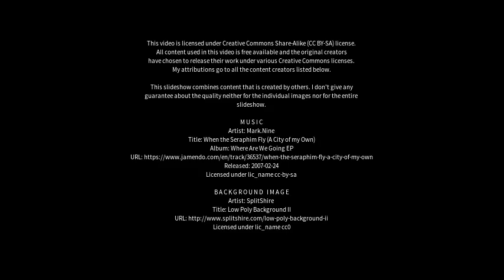Best places to visit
Best places to visit - Mar de las Pampas (Argentina) Best places to visit - Slideshows from all over the world - City trips, nature pictures, etc.